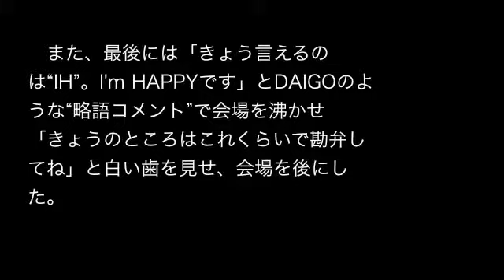北川景子 DAIGO風に熱愛騒動の質問攻撃に「勘弁して」と認める？！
北川景子さんとDAIGOさんの熱愛騒動が取沙汰されている中、エランドール賞を受賞した北川景子さん。
記者の熱愛騒動の質問攻撃にも、「勘弁して」と言いつつ、DAIGO風に締めて、会場を沸かせました。

北川景子
北川景子　DAIGO
北川景子　DAIGO　熱愛
北川景子　エランドール賞